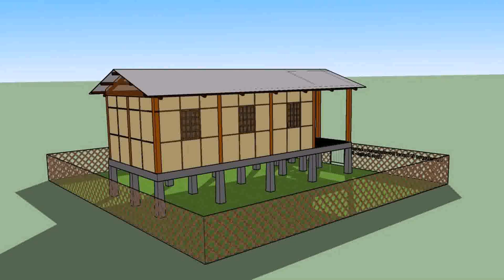House Design Assam Type (see description) (see description)